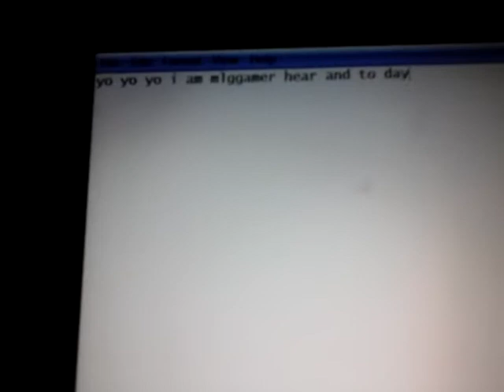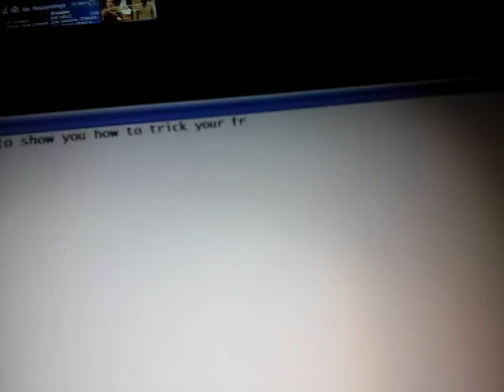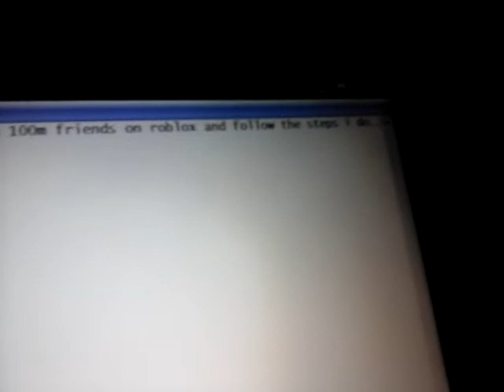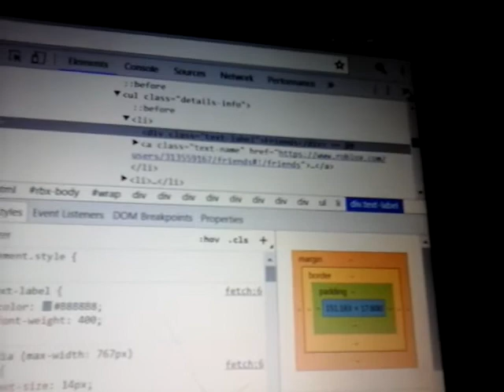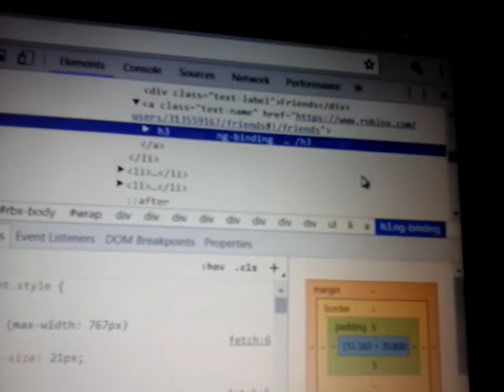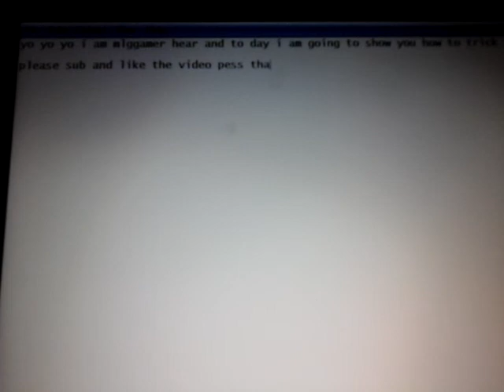How to trick your friends into having 100,000,000 friends on roblox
This is a cool trick you can do with any pc it does not work for android.

If you do not have roblox for pc tipe this in on to the search bar.